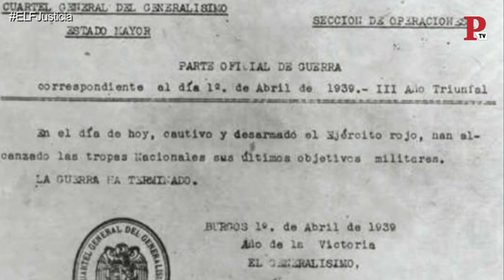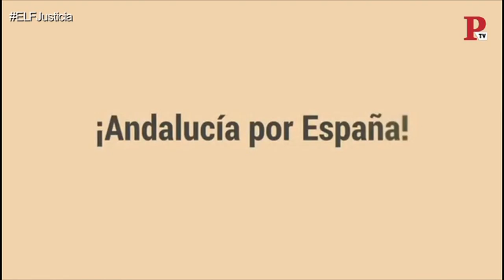EnLaFrontera126 - Desmontando a la Justicia española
Juan Carlos Monedero desmonta a la Justicia española 'En la Frontera'.